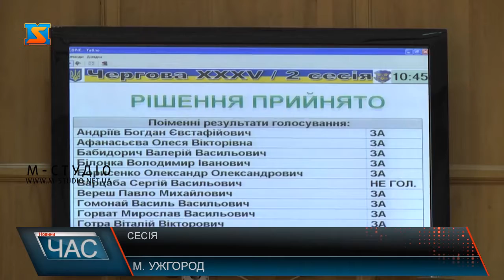Сесія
Депутати Ужгородської міської ради на сесії проголосували за можливість купівлі 10 нових автобусів «Електрон» у лізинг. Вартість предмету лізингу – не більше 52 млн грн. Але які саме маршрути ці автобуси обслуговуватимуть, буде відомо згодом.Також міські обранці підтримали проекти рішень щодо реорганізації комунальних медичних закладів. Окрім того, депутати проголосували за надання грошової допомоги на лікування кільком десяткам ужгородців.